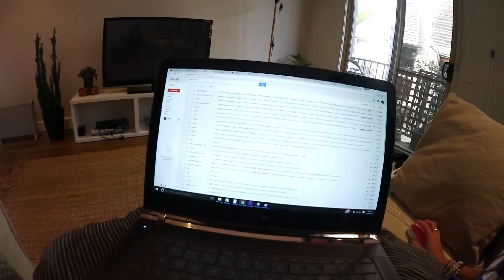MELBOURNE HOUSE TOUR AND FUTURE PLANS | VLOG 02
STALK US

HOW DO WE AFFORD TO SEE THE WORLD?